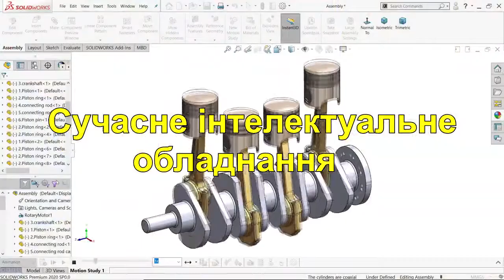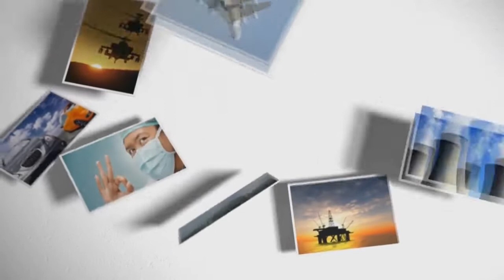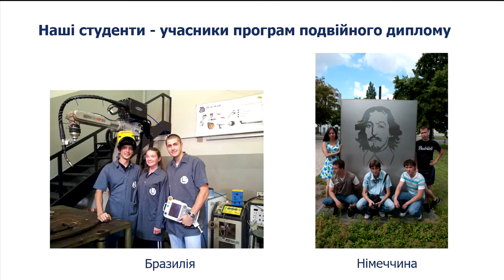Освітня програма «Інжиніринг зварювання, лазерних та споріднених технологій»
Освітня програма «Інжиніринг зварювання, лазерних та споріднених технологій», спеціальність 131 «Прикладна механіка», КПІ, Навчально-науковий Інститут матеріалознавства та зварювання ім. Є.О.Патона.

Кого ми готуємо?
Ми готуємо фахівців із фундаментальною інженерною освітою за спеціальністю 131 «Прикладна механіка», які можуть працювати в усіх галузях виробництва, де треба створювати нові гаджети, механізми, конструкції та обладнання. Праця наших випускників спрямована на покращення життя людей шляхом створення нових економічно доцільних нерознімних конструкцій, інтелектуального обладнання та інженерії поверхні.

Чому ми навчаємо?
Сучасним технологіям створення нерознімних з’єднань та конструкцій (плазмове та лазерне: різання, зварювання, напилення, наплавлення) інтелектуальним системам управління і виконавчим механізмам (роботи, ЧПК, адитивні процеси), інженерії поверхні (зміцнення та надання нових властивостей та форм). Студенти мають можливість спеціалізуватись у таких напрямках: - технологія зварювання; - розробка сучасного інтелектуального обладнання, - нанесення покриттів та модифікація поверхні; - лазерна та фізико-технічна обробка матеріалів.

Яка ваша майбутня сфера діяльності?
Ваша майбутня сфера діяльності дуже широка. Ваші набуті знання та диплом дозволять Вам працювати у багатьох суміжних галузях виробництва, а іноді і досить віддалених (медицина, адитивне виробництво).

Які ваші перспективи?
Знання та навички наших фахівців дозволять осідлати четверту хвилю промислової революції (масове виробництво індивідуальних речей) та легко знаходити себе в умовах дуже швидких змін у сучасному світі. Адже ми забезпечуємо нашому здобувачу грунтовну інженерну освіту, яка дозволяє відповідно до вимог життя легко і швидко перекваліфіковуватись (програмісти, банківські службовці, керівники підрозділів та підприємств, успішні підприємці тощо)

Які можливості праці за кордоном?
Ми маємо ліцензію Міжнародного інституту зварювання на підготовку Міжнародного інженера (технолога, інспектора) зі зварювання. Ці дипломи визнають усі промислово розвинені країни світу. Студенти мають можливість навчання у подвійній магістратурі (одночасно із Україною) у Німеччині м. Магдебург або Бразилії м. Умберландія.

Які умови навчання?
100% бюджетні місця та гуртожиток. Гарний (ще й в одному місці) кампус, сучасний спорткомплекс, палац культури із творчими секціями. Вдосконалення у наших гуртках: "Технологія та обладнання фізико-технічної обробки матеріалів"; «Моделювання складних інженерних систем із застосуванням 3D технологій»; художнього зварювання «Smart Art»; технічної творчості «Smart Tech».